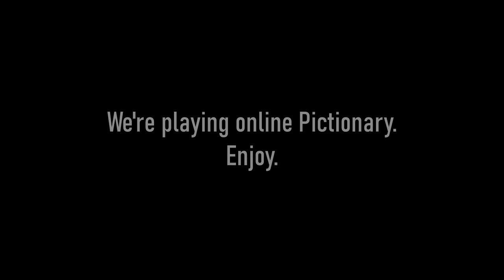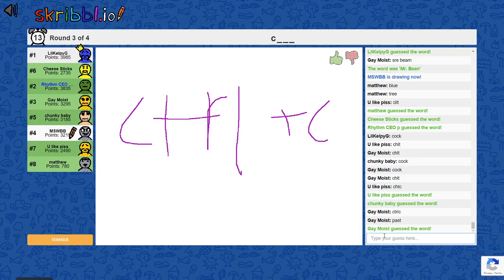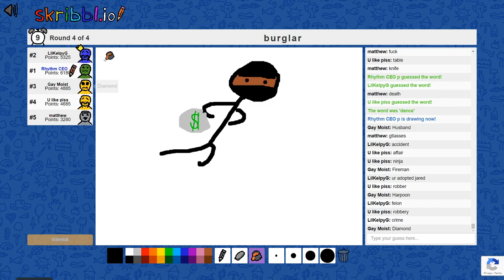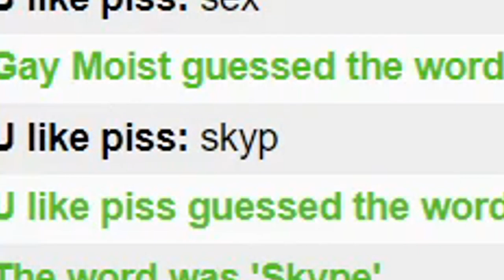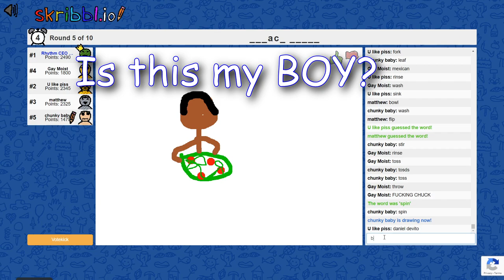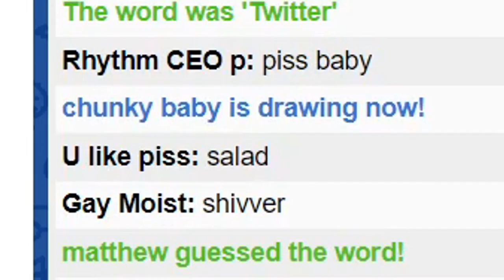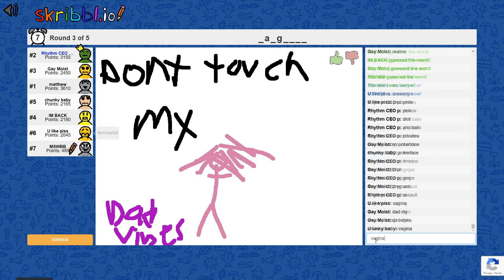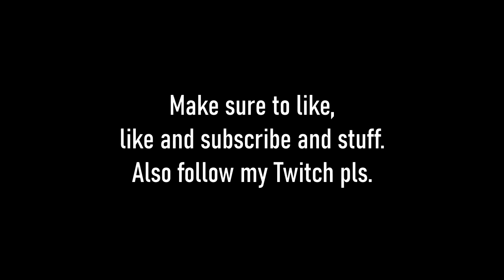Drawing Stick Figures Until I Scream | Skribbl.io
I've become... enlightened... with salads.

Boys:
JT
Matthew
Ethan
Nick
Chris
Matthias